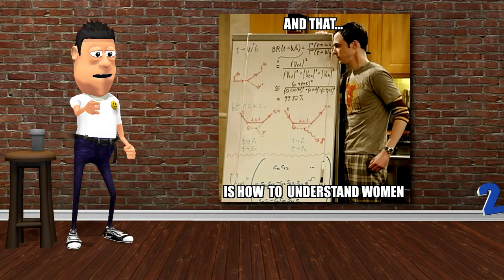Today's funny pictures for April 15th 10PiKS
After a few screwdrivers I have women all figured out, those bitches love to be called beautiful.